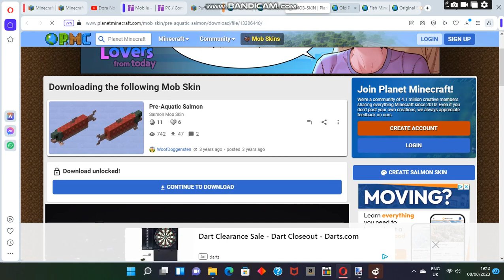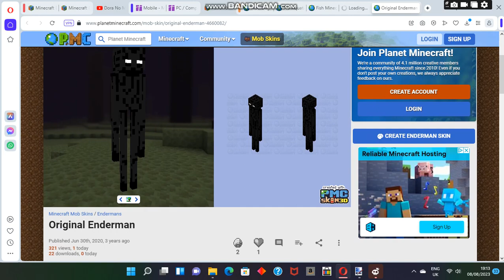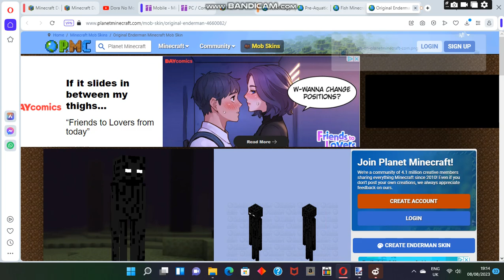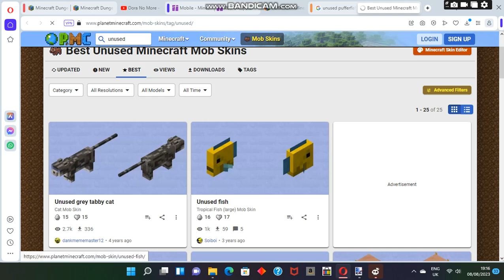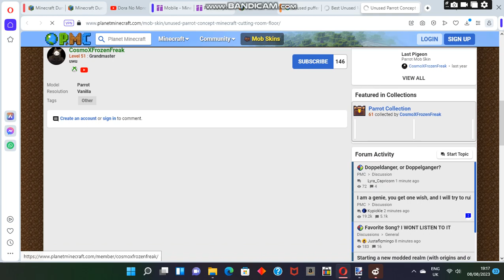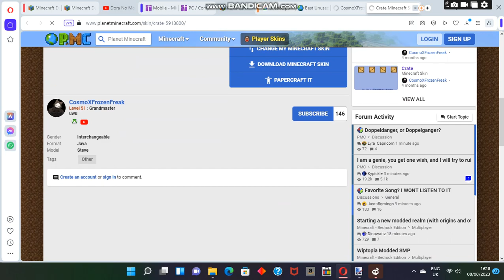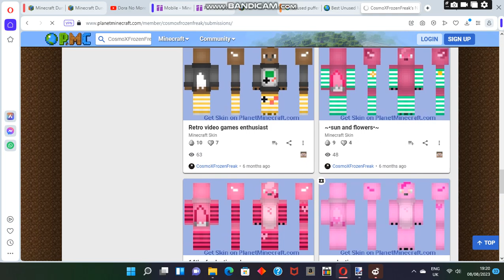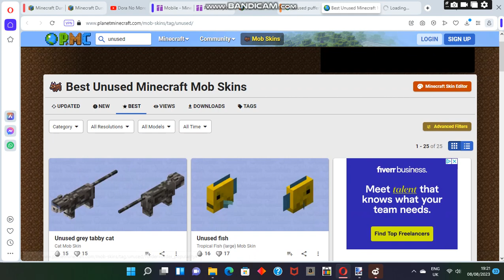Simply Default Session #10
I was too lazy to just go back and copy and paste the previous names. Besides, I'm actually working on AI Pixar posters. Probably My last Video for today, But maybe not.